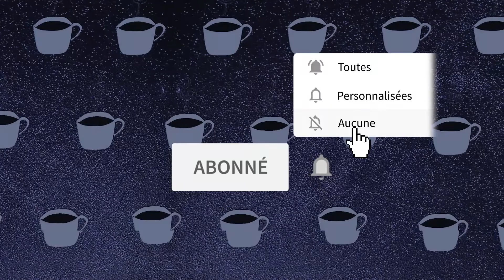Sans aucune prétention de rien #5 La chambre de Mary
Parlons un peu de la chambre de Mary. Est-ce une chambre ou une salle de torture ? Ou un peu des deux ? Ayant trouvé la liberté Mary, la super scientifique apprendra-t-elle de nouvelles choses ?

Qu'est-ce là que cette torture insolite ? Parlons en sans aucune prétention.